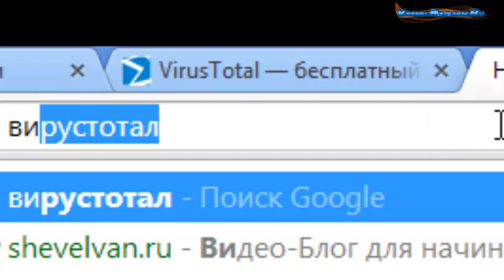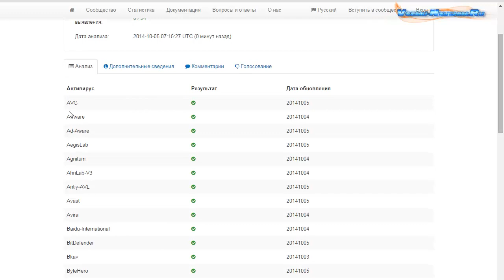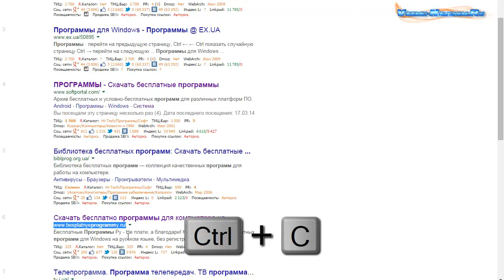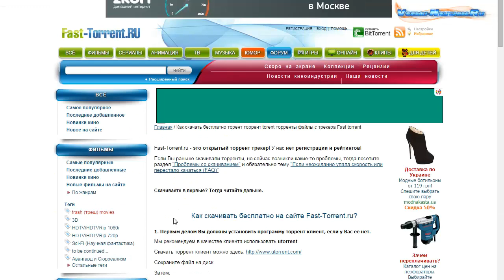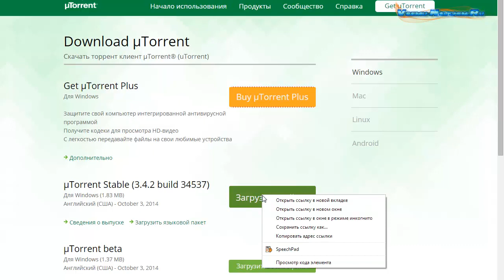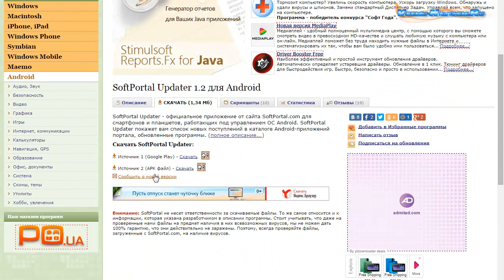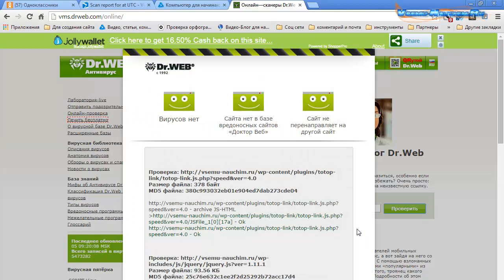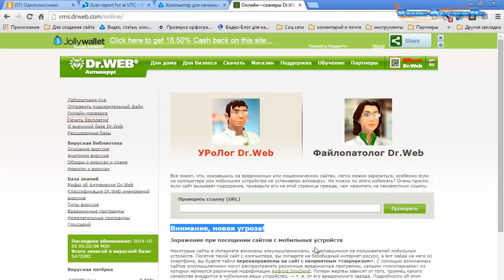Как проверить файл на вирусы онлайн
На видео Вы увидите, как проверить файл на вирусы онлайн. Мы воспользуемся специальным сервисом, который позволяет проверять не только файлы вашего компьютера, но и файлы, скачиваемые из интернета. Также, вы можете проверить и сами сайты. Все это мы рассмотрим.

На видео показана проверка файлов на вирусы на разных сервисах. Посмотрев видео вы без проблем сможете проверить файлы на своем компьютере.

Следует отметить, что все показанные на видео сервисы проверки файлов, бесплатны.